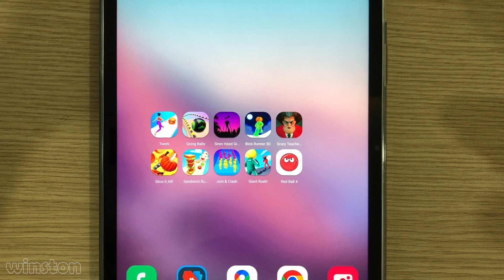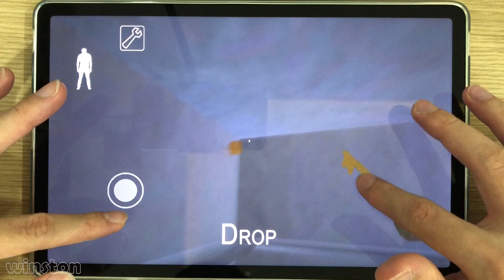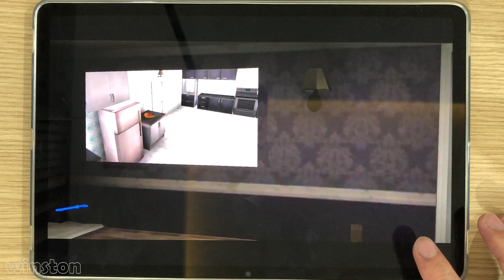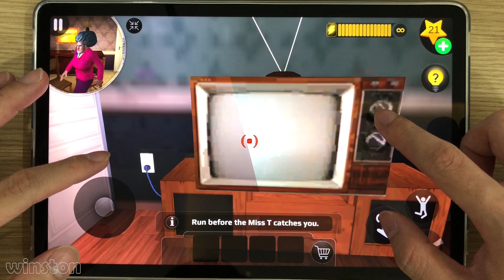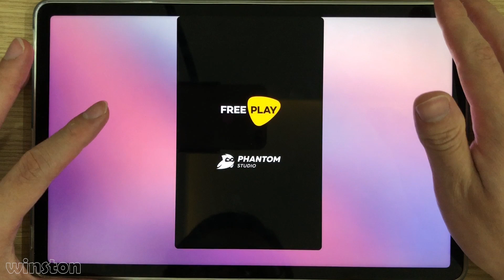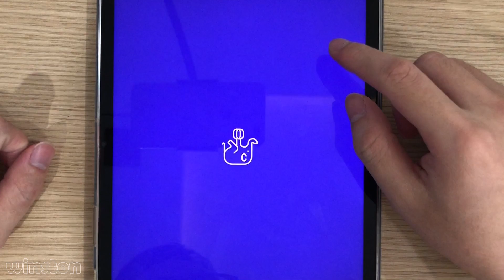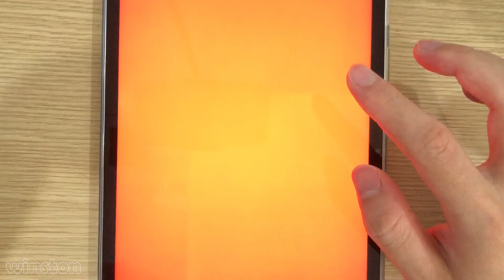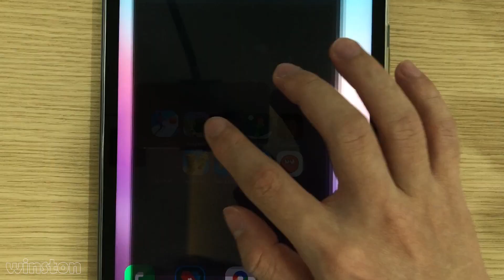Sandwich Runner,Red Ball 4,Scary Teacher 3D,Twerk Race 3D,Going Balls,Blob Runner 3D,Giant Rush